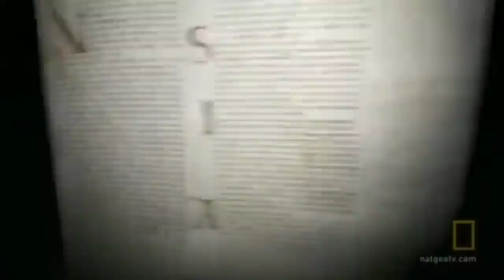Олимлар Буни Ку́риб 4 Кун УХЛОЛМАЙ ЧИКДИ